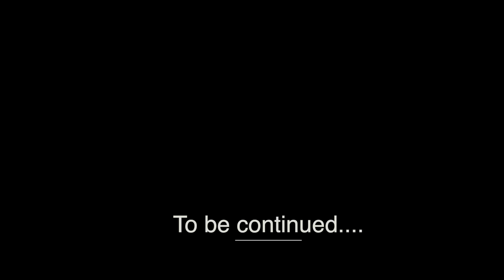Fishing with the Boys